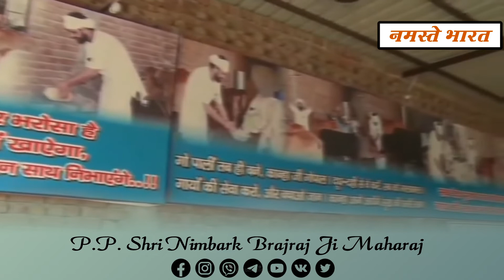आमंत्रण ! आप सभी वृन्दावन आयें ! # श्री निम्बार्क ब्रजराज जी महाराज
आमंत्रण  ! आप सभी वृन्दावन आयें  ! # निम्बार्क ब्रजराज जी महाराज

02. मानव जागृति संस्था - HDFC Bank Vrindavan

03. मानव जागृति संस्था Indian overseas Bank Vrindavan
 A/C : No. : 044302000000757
IFSC:- IOBA0000443

05. सुरभि गोदावरी गौ चिकित्सालय निर्माण साहितार्थ
मानव जागृति संस्था: AXIS Bank, Vrindavan
 A/C No. :   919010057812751   IFSC Code :UTIB0000794

06. नंद यशोदा वृद्धाश्रम निर्माण सहायतार्थ:-
 HDFC Bank Vrindavan

08. श्रीनिम्बार्क भागवत गोवर्धन ब्रजरज सुरभि गोदावरी पीठाधीश्वर गौसेवक पू. श्री ब्रजराज जी महाराज।

09. मानव जागृति संस्था के वाट्सअप नं. 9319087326, 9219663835

10. सुरभि गोदावरी गौशाला के दान सहयोगार्थ प्रयोग करें। Bharat Pay, Google Pay, Phone Pay, Paytm No. : 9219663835

video editor :- All video solution vrindavan